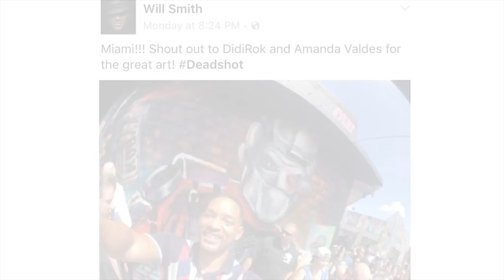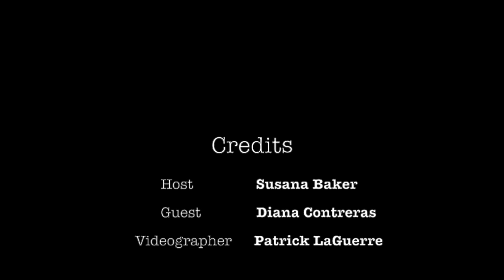Diana Contreras on ArtTalk With Susana Baker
Diana Contreras visits ArtTalk With Susana Baker!!